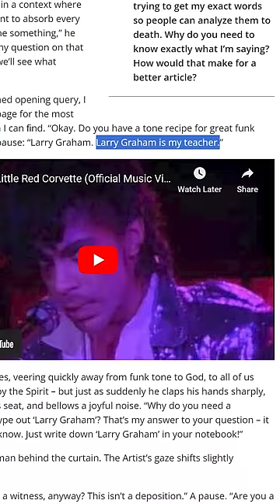This man reinvented the bass guitar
Slap bass
Funk bass